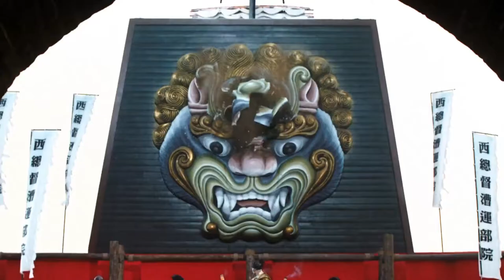Flying Swords of Dragon Gate - Mongkol Cinema Trailer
Official trailer for Flying Swords of Dragon Gate (2011) by Mongkol Cinema
Cast: Jet Li, Li YuChun, Zhou Xun, Chen Kun, Gordon Liu, Louis Fan
- A Tsui Hark Film